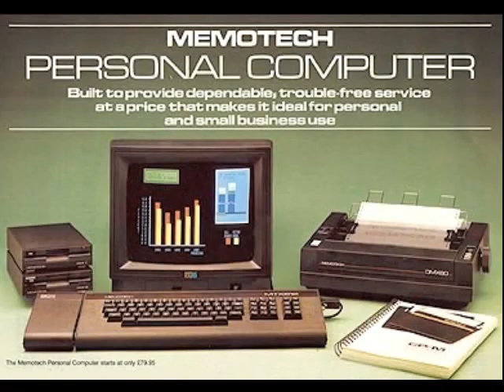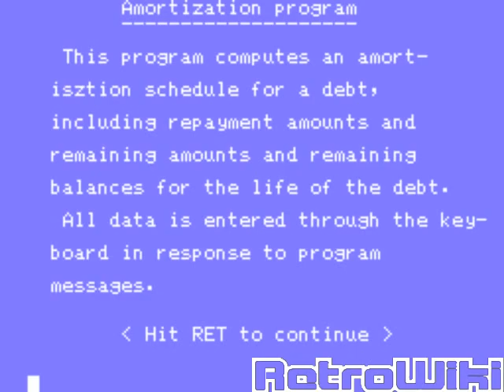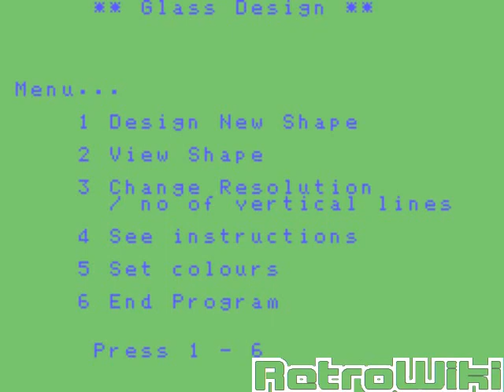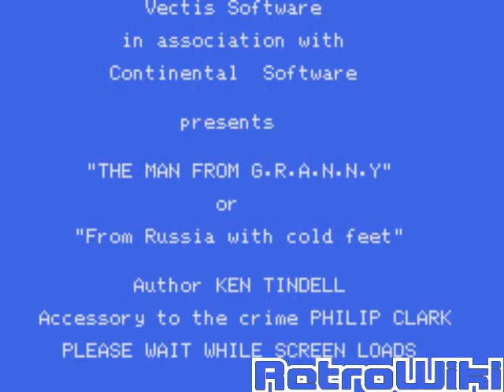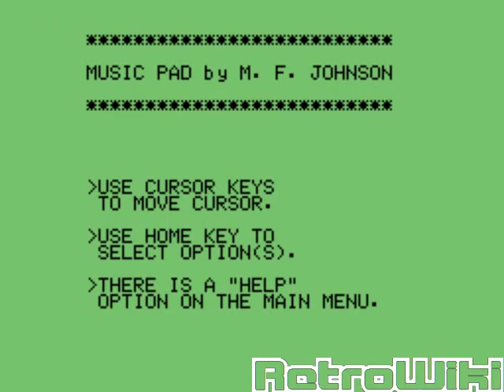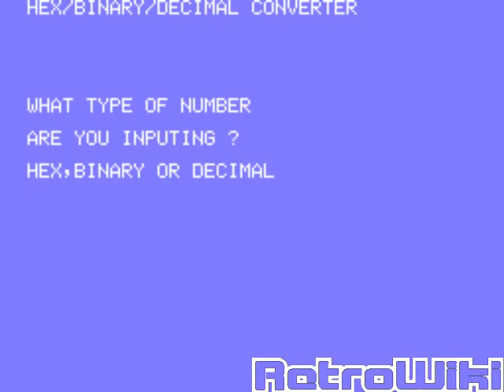[RW] Memotech MTX Compilacion Juegos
12 minutos de capturas de pantalla de Memotech MTX512 para RetroWiki.es